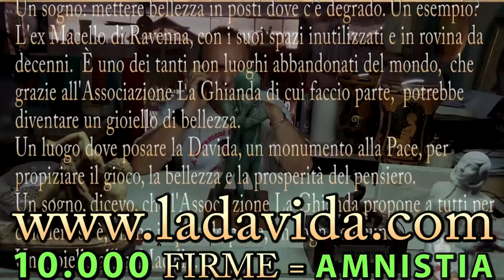Sterminio scultura AMANTI-presentazione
L'11 Agosto 2019 racconto la scultura AMANTI, un esemplare unico del 1981 nato da una storia platonica con una insegnante e ballerina di danza moderna. La terracotta in finto bronzo venne al mondo allora, mondo dal quale sparirà il 21 set 2019 se nessuno l'avrà riscattata o se non raccogliamo
10.000 firme= STOP STERMINIO.

AGGIORNAMENTO FIRME (silenzio assenso=STERMINIO)
all'11 agosto 2019 sono state raccolte 18 firme cartacee,18 firme tramite e 7 firme con
Buona visione e pensieri.